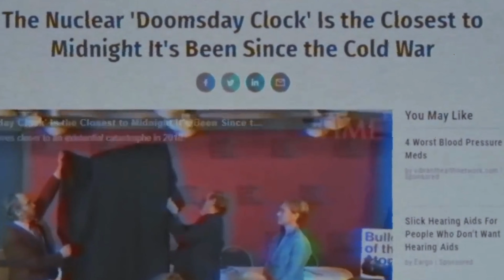THE WICKED WILL FEEL THE FIRE!!!! ( JUDGEMENT!!!! )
Malachi 4:1 For, behold, the day cometh, that shall burn as an oven; and all the proud, yea, and all that do wickedly, shall be stubble: and the day that cometh shall burn them up, saith the Lord of hosts, that it shall leave them neither root nor branch. 2 But unto you that fear my name shall the Sun of righteousness arise with healing in his wings; and ye shall go forth, and grow up as calves of the stall. 3 And ye shall tread down the wicked; for they shall be ashes under the soles of your feet in the day that I shall do this, saith the Lord of hosts.